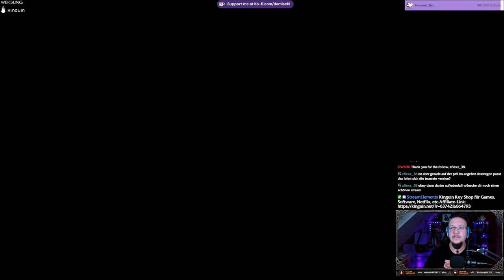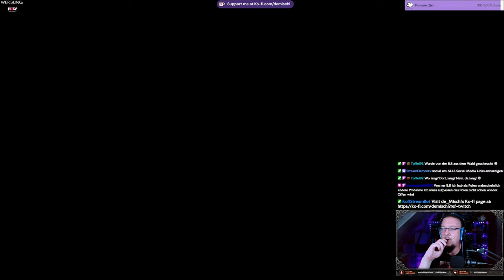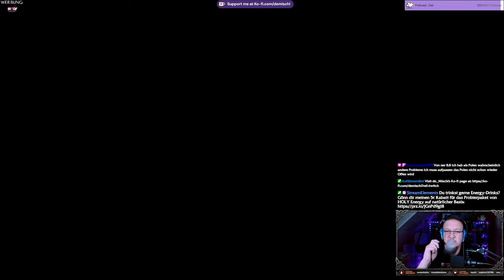Avatar FoP #6 - Der vermisste Jäger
Kapitel:
00:00 Intro
01:00 Heimatbaum
09:45 Abschluss Der unbesungene Jäger
12:15 Abschluss Eywa´s Segen
20:45 Der vermisste Jäger
25:40 vor Ort
35:25 Absturzstelle
45:25 Der Ikran stirbt

►MUSIK◄

Song: Speed
Gitarre:  @deMischl

►DIESER KANAL◄

►MEINE SOFTWARE ◄

✅ SCHNITTPROGRAMM: Blackmagic Design Davinci Resolve 18
✅ Grafikprogramm: Corel Paintshop Pro 2021
✅ Aufnahmeprogramm: OBS Studio
✅ Sound: Steel Series Sonar

►MEINE HARDWARE ◄

►SOCIAL MEDIA◄